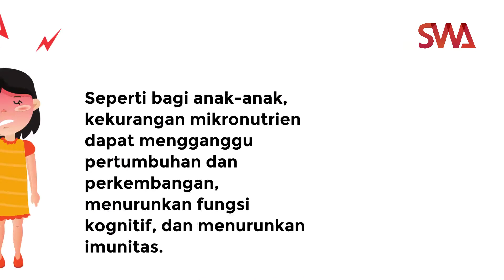Meningkatkan Sistem Imun dengan Buah-buahan